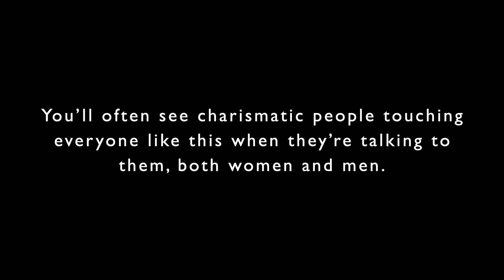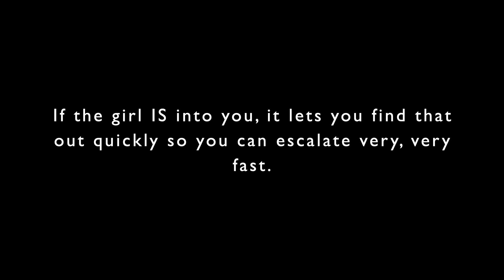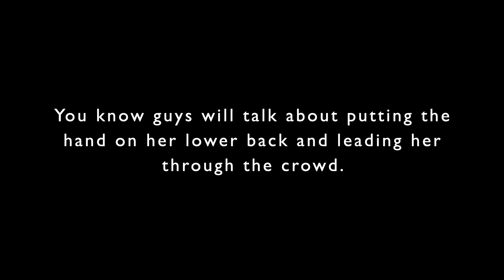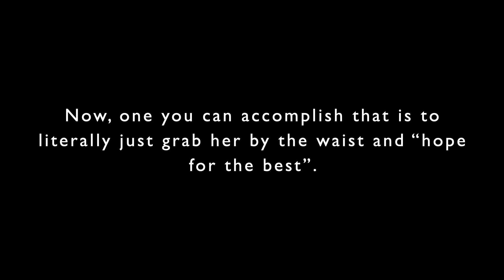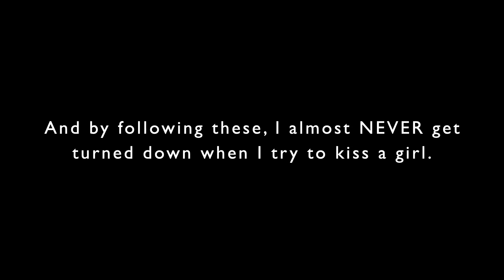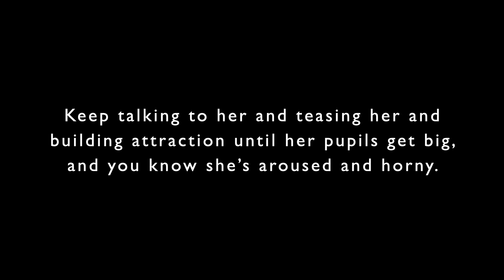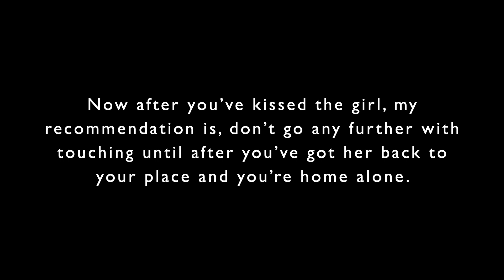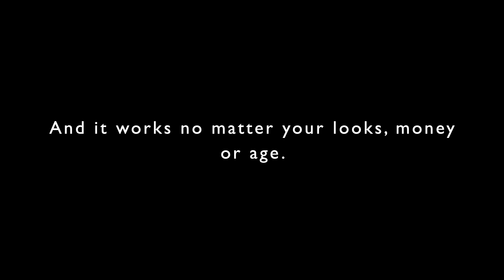6 Innocent Touches That Make A Girl Horny Fast (Without Creeping Her Out)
►► Say these 3 words to a girl and she’ll BEG to be your “f— buddy”

In this video we’re discussing how to touch a girl to turn her on, without making her uncomfortable.

You’re going to learn a sequence of 6 innocent touches you can use to build instant attraction and sexual tension in any woman you meet.

Listen — knowing how to touch a girl to turn her on is essential. There’s a lot of techniques in game and pickup that are “nice to haves” rather than “must haves”. But knowing how to build attraction through touch and physical escalation is a MUST HAVE.

If you don’t know how to do this, you’ll fall into the friendzone every time. Touching is how you establish a "man to woman" frame rather than a "friend to friend" frame. It's what allows you to create sexual tension and a sexual vibe in the interaction that will have her tearing your clothes off the moment she gets you alone.

Watch the video now to get the 6-touch sequence that gets any girl horny FAST — without creeping her out.